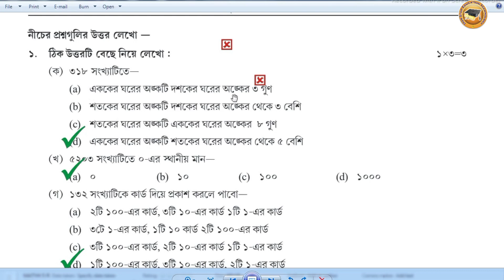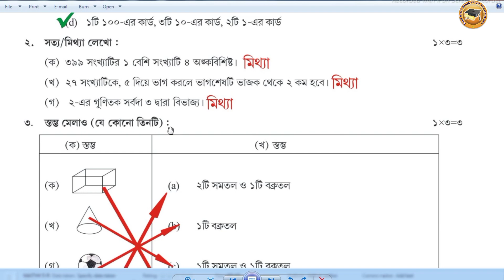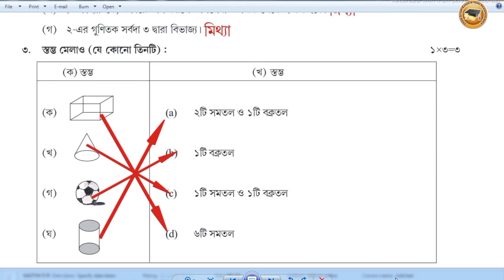class 5 math 1st unit test question 2023 / class 5 math question / class fibre question 2023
Non stop education technical

Education Technical video